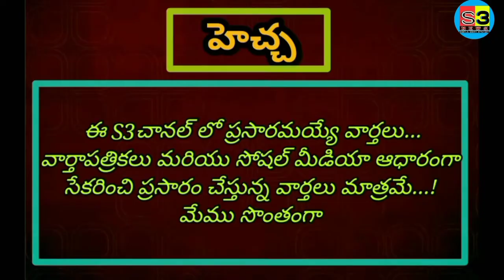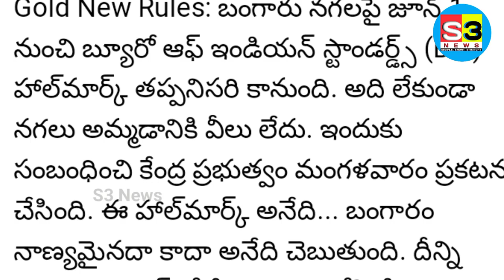మహిళలకు శుభవార్త ll ఈ విషయం అందరు మహిళలకు తెలియాలి ఇకనుండి బంగారం బి ఐ ఎస్ మార్క్ కలిగిన నగలే అమ్మకం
బంగారం ప్రియులకు శుభవార్త ll జూన్ 1 నుండి అన్ని బంగారు నగల షాప్ లో బి ఐ ఎస్ మార్క్ నగరం మాత్రమే అమ్మాలిll కొత్త మార్గదర్శకాలు జారీ చేసిన కేంద్ర ప్రభుత్వం